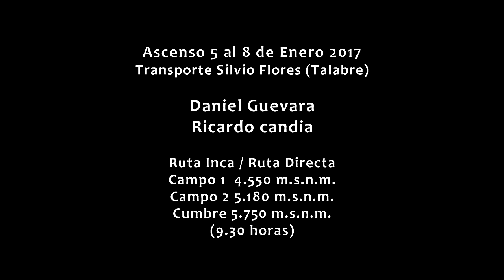En la Cumbre del Volcán Chiliques 2017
Volcán Chiliques: ascenso 8 de enero de 2017. Uno de los cerros tutelares de la provincia del Loa, Salar de Atacama. Altitud 5.750 m.s.n.m.